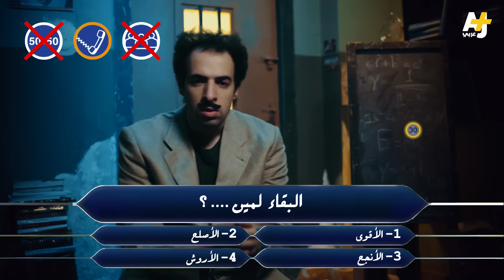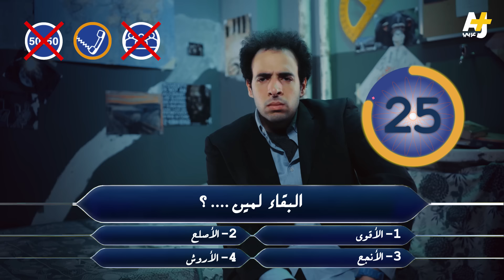الدحيح - البقاء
البقاء لمين..؟

edu/evolibrary/article/side_0_0/fitenough_01.berkeley.evolution//:https
com/about-artificial-selection-1224495.thoughtco.//www:https
10.1086/348801/doi/edu.uchicago.journals.//www:https
com/books/artificial-insemination-in-farm-animals/artificial-.intechopen.//www:https
insemination-of-sheep-possibilities-realities-and-techniques-at-the-farm-level
26435262/pubmed/gov.nih.nlm.ncbi.//www:https
com/news/science-environment-12535647.bbc.//www:htt